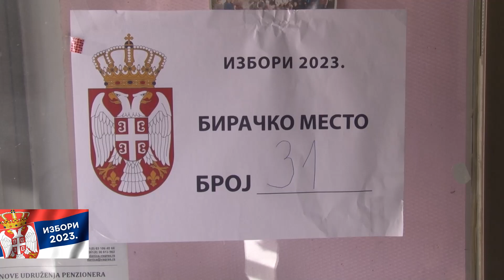Episkop vranjski Pahomije glasao na izborima 17 12 2023